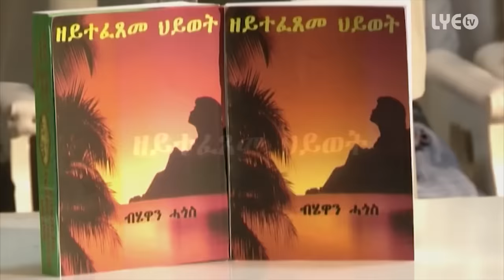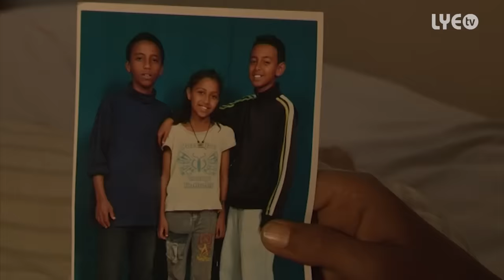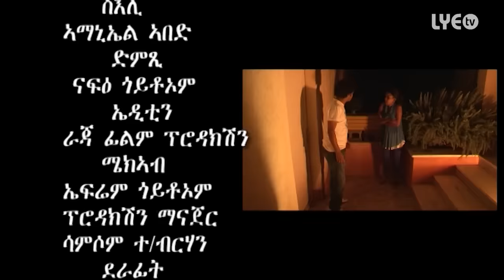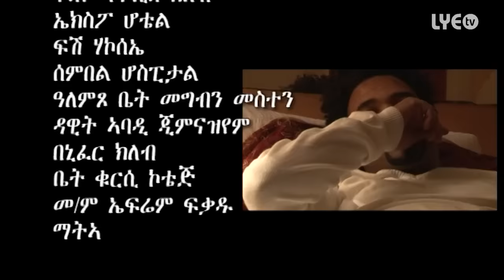LYE.tv - Salh Saed - ዘይተፈጸመ ህይወት / Zeytefetseme Hywet - New Eritrean Movie 2014